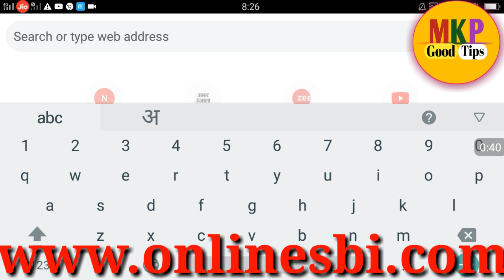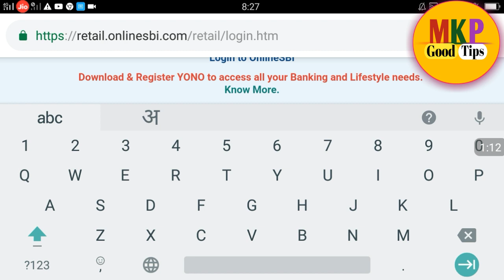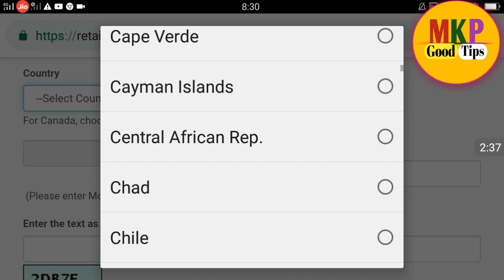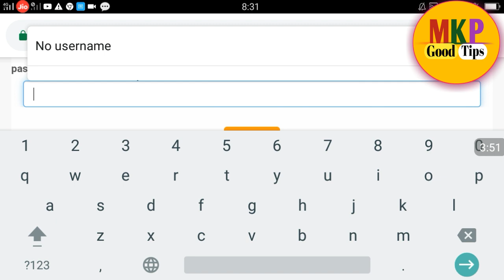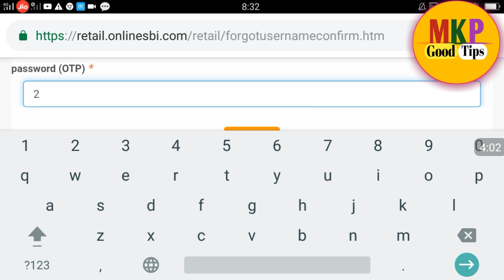YONO SBI App का Username कैसे पता करे! How to find the username of the Yono sbi app !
Hello dosto ajj ki es video pe mai aplogo  ko bataunga ki YONO SBI App का Username कैसे पता करे! How to find the username of the Yono sbi app ! yono sbi app username

इस प्रोसेस से username aur password नही निकल रहा है तो इस वीडियो को देखे निकल जायेगा